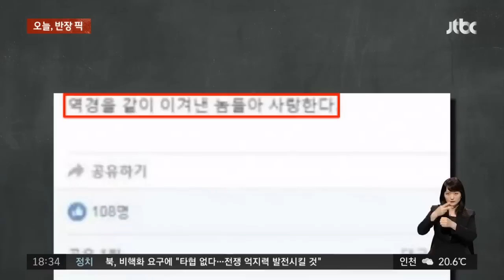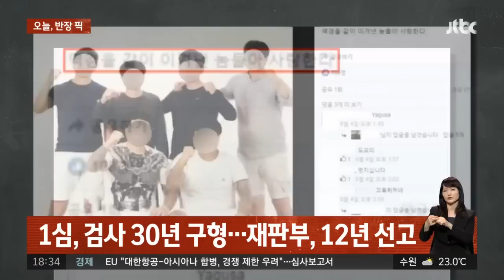[반장픽 모아보기] '아침부터 왜 이러세요?'…출근길에 벌어진 '무차별' 폭행 / JTBC 사건반장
0:00 ‘수원역 사건’ 형량 늘었다
2:29 ‘먹튀’할 것 같더라니…
4:16 아침부터 왜 이러세요?
6:34 대담한 차량털이범
9:30 차량 버리고 ‘전력질주’
11:14 ‘여자 김종국’이랑 살아요